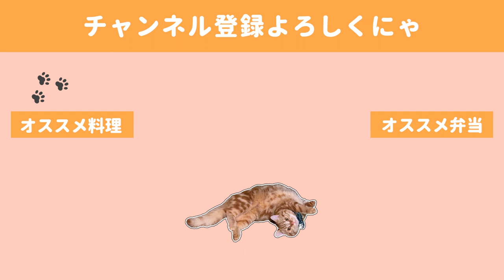【料理動画】急ぎめで作るおもてなし春色ランチと、女子会で婚約秘話【おもてなし料理】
久しぶりに夫以外に手料理をふるまいました。
これといって春の食材を使ったわけではないのですが、海老や塩鮭、皮つきさつまいもや桜えびがぱっと春らしい食卓を演出してくれました🌸

今回はお酒も飲まず健康的！！！と言いたいところですが、
夜になって結局三人でお酒も飲みました。笑

今日の詳しいレシピをブログに載せているので是非覗いてくださいませ🙏✨

◇BGM◇
DOVA-SYNDROME様